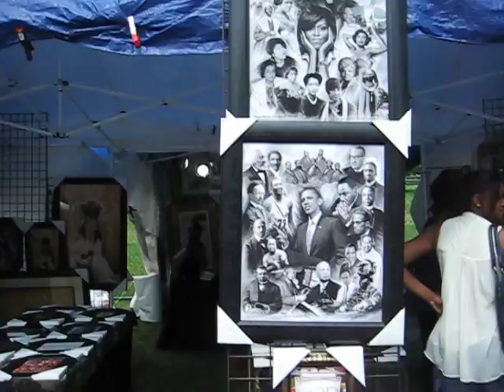Apostle GX .. Denver Black Arts Festival .. 2013